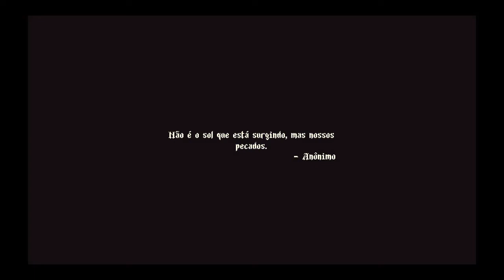Blasphemous - GAMEPLAY Comentado - Amazon Games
Conheça o grupo de compras

Especial AMAZON